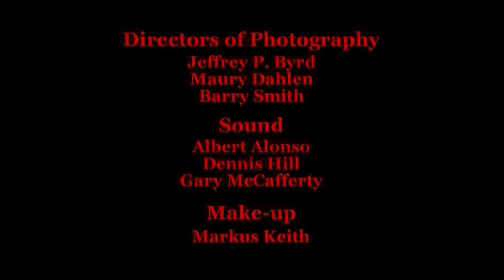The Dead Zone Extras 6